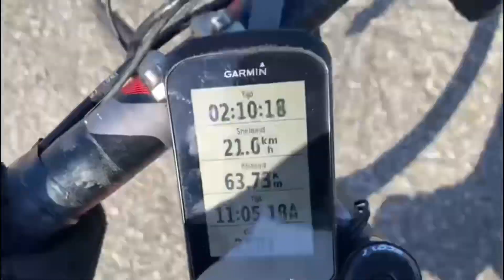Choco balls & naar tandarts 🦷🍫 Weekvlog 45 | Carlijn Bras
Hi!

Wij hebben van het weekend lekker eten besteld, ik heb choco balletjes gemaakt met Anne, Niels is hard aan het trainen & ik moest naar de tandarts

Over mij 🙋🏼‍♀️

Hi! Ik ben Carlijn, 24 jaar, sinds 28 augustus 2020 vrouw van Niels, wonen in een leuk huisje in Egmond en heb een eigen schoonheidssalon. In mijn vlogs neem ik je mee in mijn (ons) leven, ga ik heb hebben over (nieuwe) behandelingen die ik geef, producten die ik gebruik in de salon en thuis, trainingen waar ik heen ga en leuke weetjes/tips over je huid! Op mijn website kan je meer informatie vinden over de behandelingen die ik aanbied.